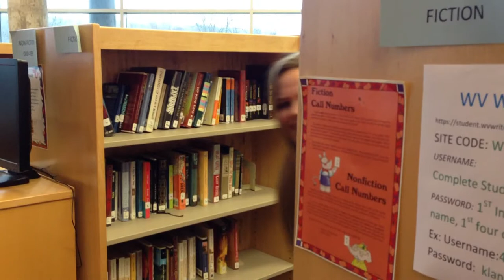The Daily Grind- Episode 89 - Knocked in the Head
With special guest Mr. Ice.